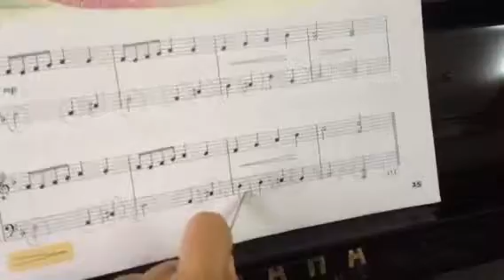จังหวะปรบมือ Tambourine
By Jamp